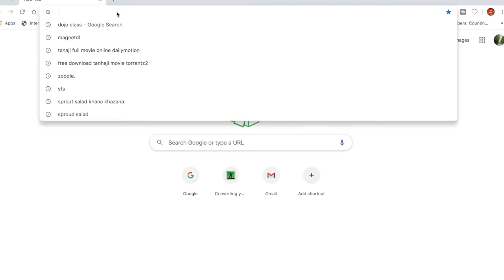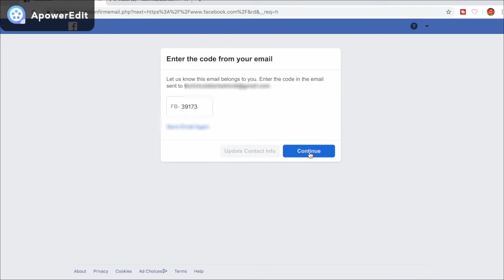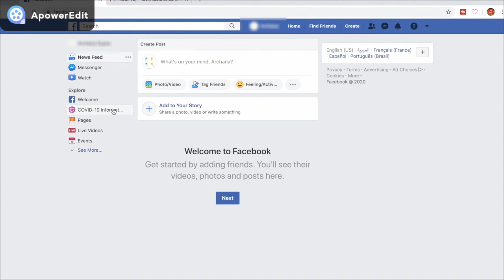How to Create Facebook Account Without Phone Number 2020